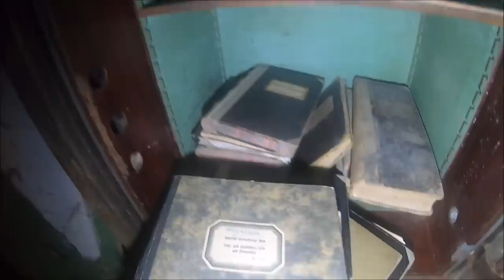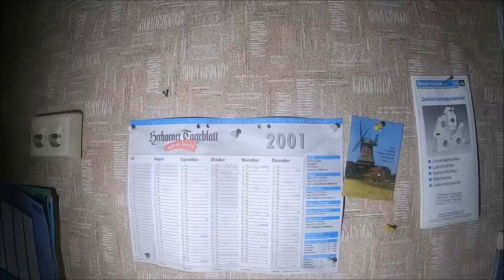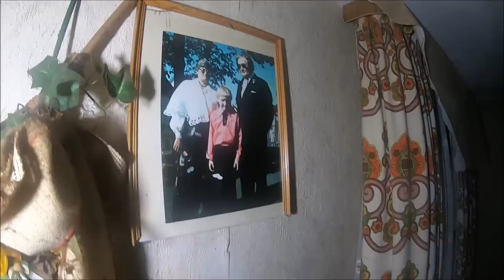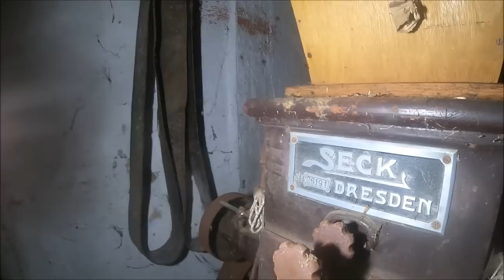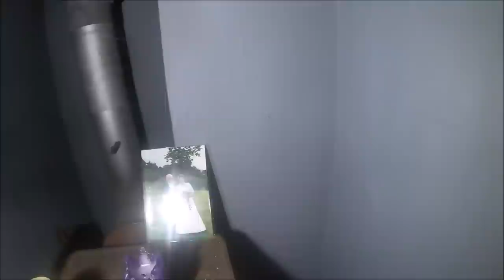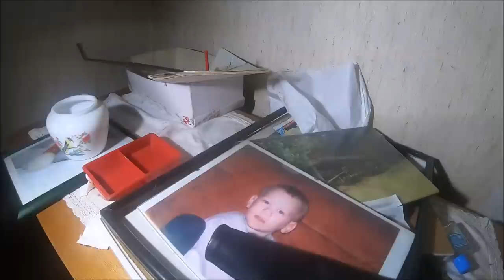Gospodarstwo pełne maszyn w garażu Subaru i dużo wyposażenia w domu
Kto uratuje trzy ważne nieruchomości w Herbornseelbach, które szybko popadają w ruinę? Lokalna rada szuka pomocy w zachowaniu krajobrazu miasta. Mieszkańcy są zdruzgotani na ich oczach znika piękny zabytkowy obiekt